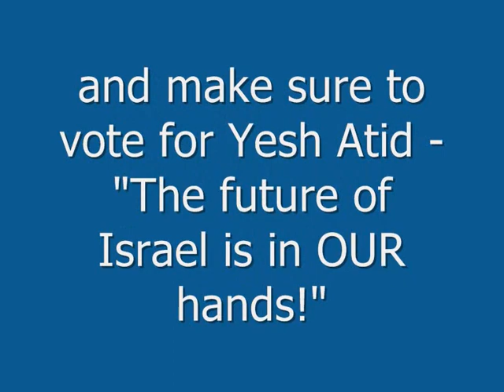Dov Lipman of Yesh Atid on Kol Yisrael Radio - 1/7/2013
Rabbi Dov Lipman, candidate for Knesset with the Yesh Atid party, is interviewed by Voice of Israel radio in English.  The focus of the interview is on whether the Yair Lapid and the Yesh Atid party would join a coalition led by incumbent Prime Minister Benjamin Netanyahu or try to stop him from forming a coalition.